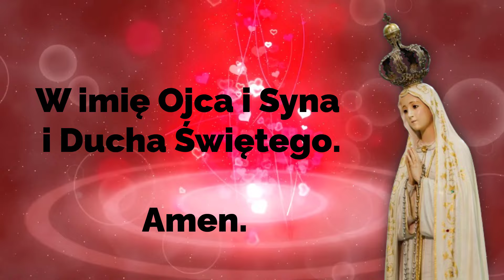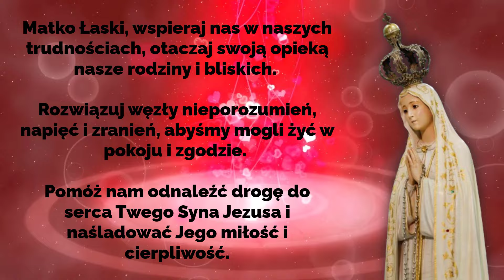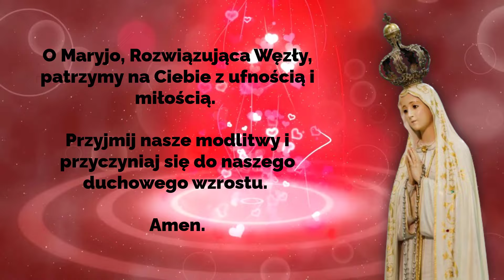❤️❤️❤️MODLITWA DO MARYI ROZWIĄZUJĄCEJ WĘZŁY. Siła Modlitwy.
MODLITWA DO MARYI ROZWIĄZUJĄCEJ WĘZŁY

Modlitwa do Maryi, Matki Rozwiązującej Węzły, jest wyrazem głębokiego zawierzenia i ufności w matczyną interwencję w trudnych sytuacjach życiowych. Modlący się zwracają się do Maryi jako Orędowniczki, która z miłością i zrozumieniem przygląda się każdemu aspektowi ich życia, gotowa rozwiązać nawet najbardziej zawiłe problemy.

Modlitwa rozpoczyna się wezwaniem do Matki Łaski, prosząc ją o wsparcie w trudnościach oraz otoczenie opieką rodzin i bliskich. Wzywa się Maryję jako Rozwiązującą Węzły, aby interweniowała w sytuacjach nieporozumień, napięć i zranień, umożliwiając życie w pokoju i zgodzie.

Modlący się prosi Matkę Bożą o pomoc w odnalezieniu drogi do serca Jezusa i naśladowanie Jego miłości oraz cierpliwości. Poprzez składanie swoich potrzeb i trosk przed Maryją, modlitwa pragnie uzyskać łaskę uzdrowienia wewnętrznych ran, przezwyciężenia grzechu i umocnienia więzi z Bogiem.

W kolejnych fragmentach modlitwy do Maryi zwraca się się z prośbami o rozwiązanie węzłów finansowych, zdrowotnych, rodzinnych i duchowych. Modlitwa wyraża nadzieję, że Maryja będzie przewodnikiem i wsparciem w trudnych chwilach, a jej matczyna interwencja doprowadzi do duchowego wzrostu i uzdrowienia.

Całość modlitwy przesiąknięta jest pokorą, ufnością i miłością do Matki Bożej, która jest postrzegana jako zbawienne źródło pomocy i wsparcia w życiu codziennym. Ostatecznie, modlitwa zamyka się słowem "Amen", potwierdzając pełne zawierzenie i zaufanie Bogu poprzez wstawiennictwo Maryi.